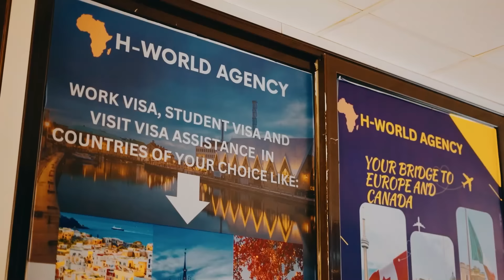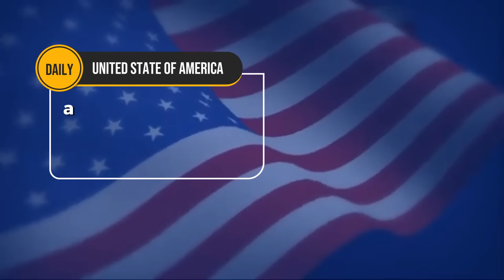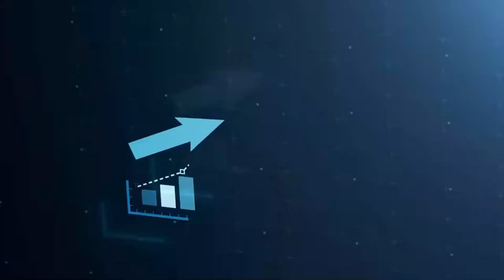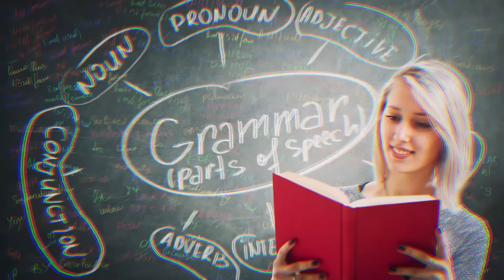Dore amasaha numunsi uzapfira nimba ukora ibibintu,tega amatwi neza,Budha